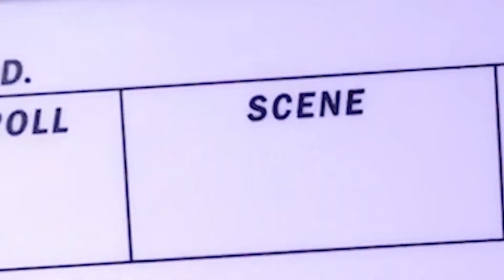tiffany da shopee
olha so essa